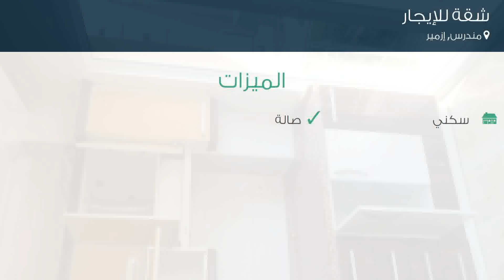شقة للإيجار في شارع 145. سوكاك, مندرس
تفاصيل العرض:-

رقم: 3945212

ميزات:-

2 الغرف, 1 غرف أخرى, 1 عدد دورات المياه, 2015 سنة البناء, سكني, صالة